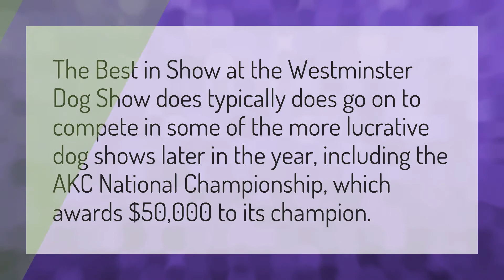What does the Best in Show dog win?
Westminster Dog Show 2020 • What does the Best in Show dog win?